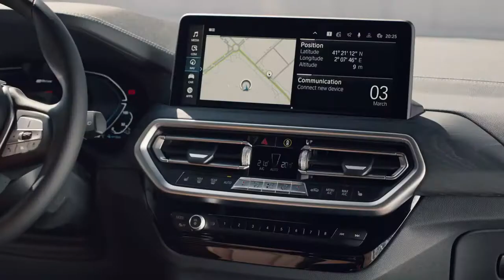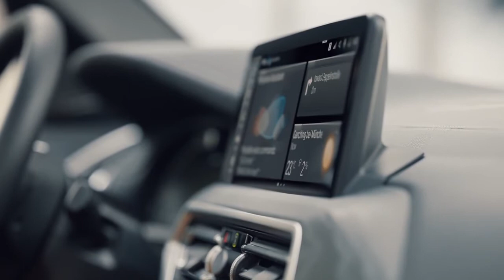2022 BMW X3 Plug-In Hybrid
The new BMW X3 Plug-In Hybrid.